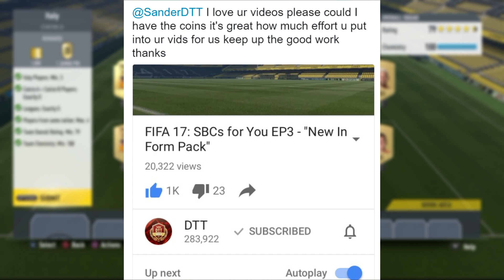FIFA 17: SBCs for You EP4 - "Awesome Pack"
FIFA 17 HOW TO MAKE COINS